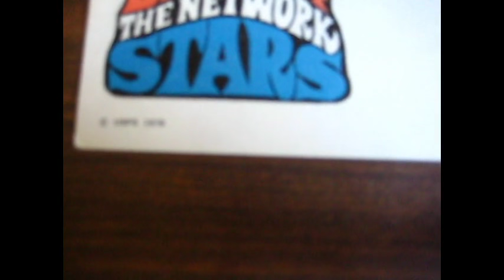2 TTM project Successes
Michael A. Berry NASA aerospace MD
Lance Kerwin, retired actor